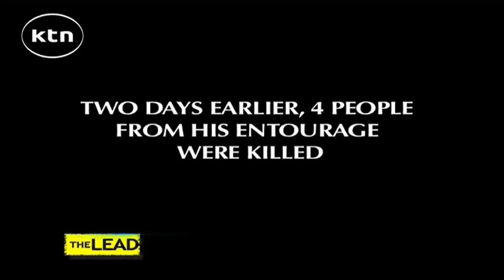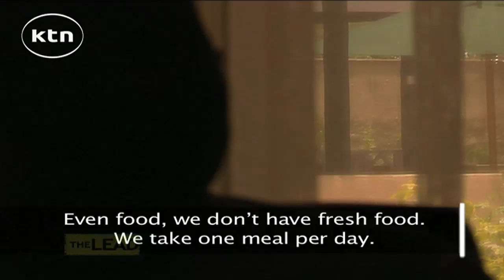Terror Crossing part 1